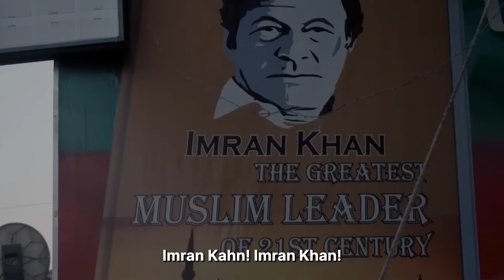10 Reasons Behind Imran Khan's Popularity in Pakistan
00:00 Disclaimer
01:26 Why is Imran Khan so Popular?
01:36 His Successful Career in Cricket
02:23 Philanthropy
02:52 Targeted Marketing of Four Segments of Pakistan's Population
03:08 1. Youth
03:50 2. Conservative Class
04:20 3. Lower-Middle Class
04:42 4. Tribals of Former FATA
05:31 Vision
06:38 Repetition of Vision
06:53 Creation of an Enemy
07:40 Opposition to Elitism and Dynastic Politics
08:22 Harnessing the Power of Social Media
09:00 Populism
09:40 The Strong Man Syndrome